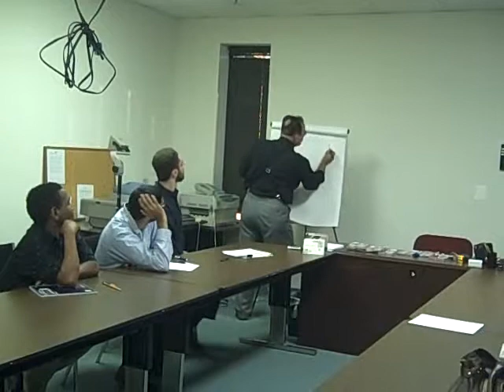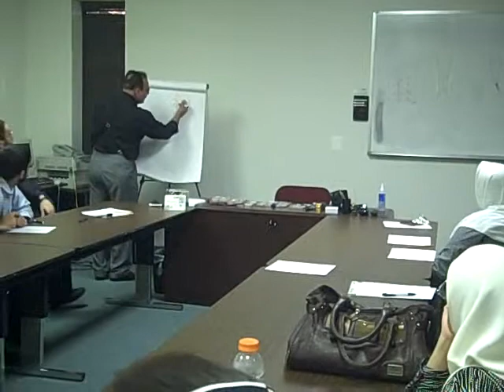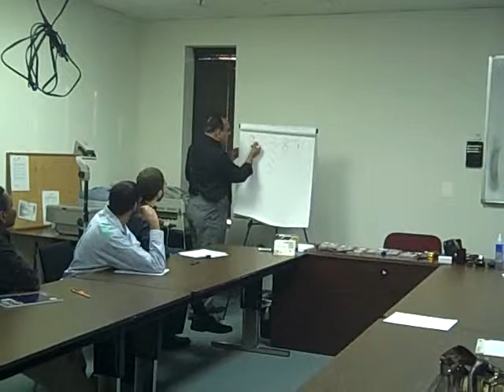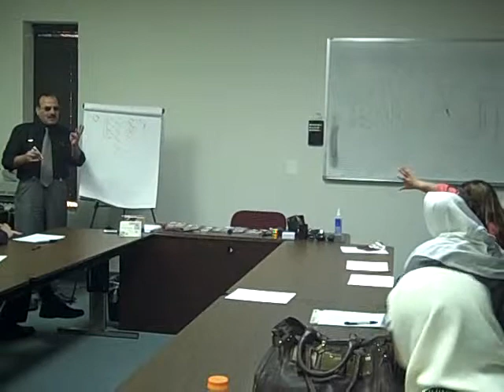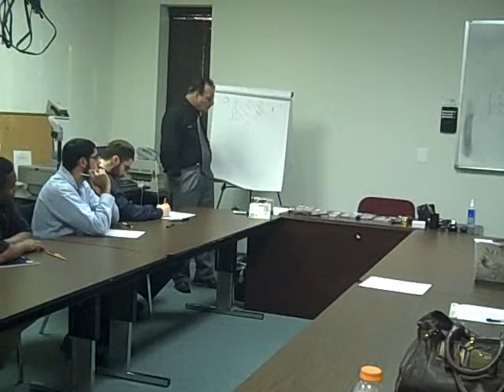calligraphy 2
This exciting Calligraphy Course will give you an opportunity to begin practicing the Arabic Calligraphy. You will also be introduced to the Arabic alphabets, the Arabic script as well as the different styles of calligraphy.